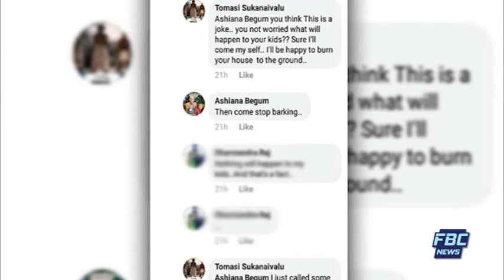FBC NEWS BREAK SAMACHAAR DHARSHAAN 31 10 2018